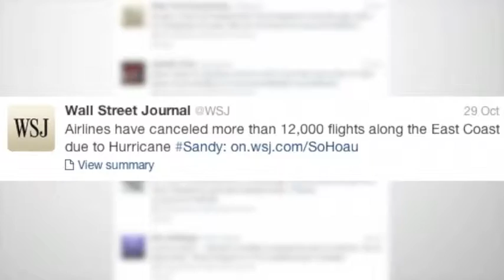Martinez Movie: Super Storm Sandy